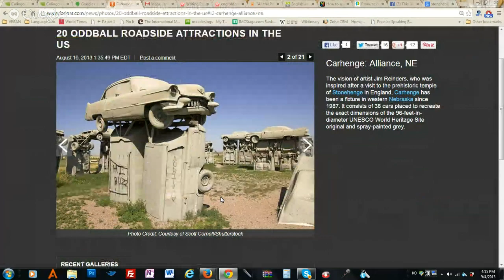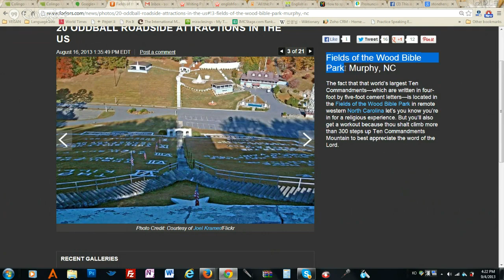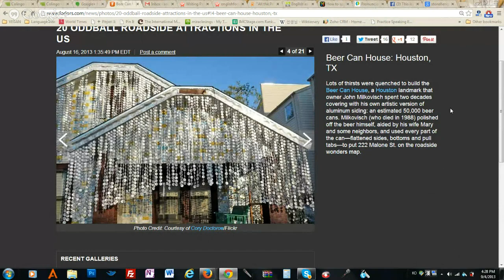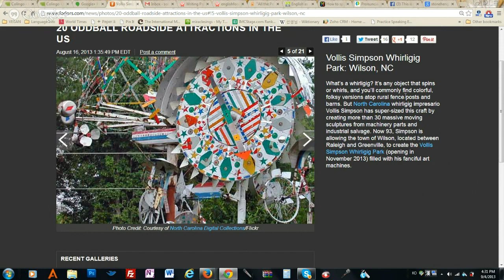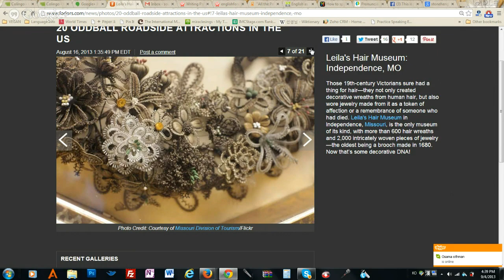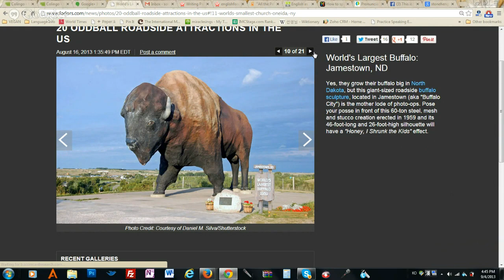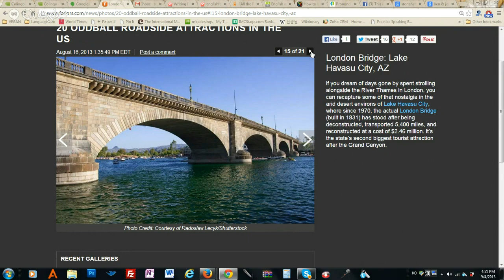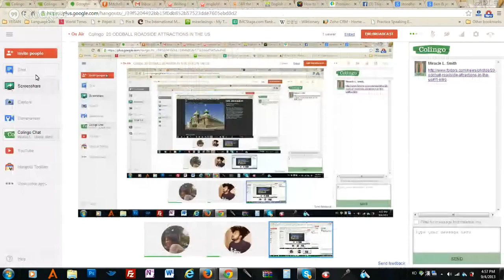Colingo: 20 ODDBALL ROADSIDE ATTRACTIONS IN THE US